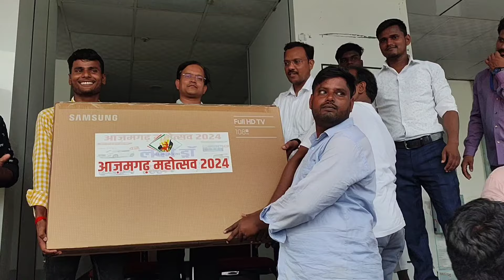आजमगढ़ महोत्सव लकी ड्रॉ कूपन मेगा विजेता मे मिला इग्निस कार, स्विफ्ट कार, स्कूटी, मिक्सर,टीवी,मोबाइल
savitribai phule govt. polytechnic azamgarh
Grand Mahotsav In Azamgarh
Azamgarh Uttar Pradesh
Azamgarh Railway Station
Azamgarh Station
Azamgarh City
Kumar Satyam Famous Singer
Kumar Satyam
Tanu Srivastava
Singer Tanu Srivastava
Arunita Kanjilal
Singer Arunita Kanjilal
Pawandeep Rajan
Singer Pawandeep Rajan
Singer Kumar Satyam
Ghazal Singer Kumar Satyam
हरिऔध कला केंद्र
Hariaudh Kala Kendra Azamgarh
हरिऔध कला केंद्र आजमगढ़